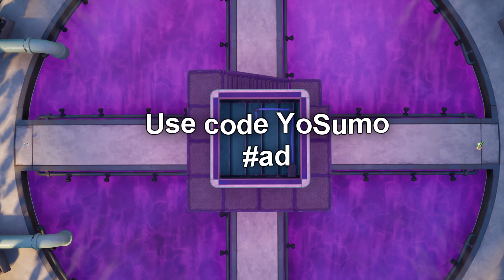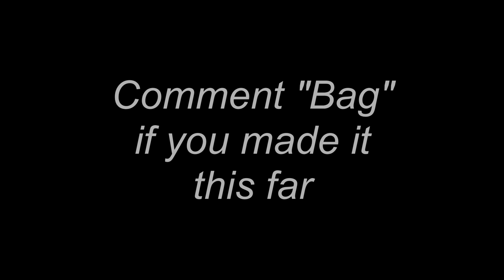Fortnite Montage - "Chanel Bag"👜(But Its Perfectly Synced)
In this Fortnite Montage "Chanel Bag" I'm playing on some of the BEST Keyboard + Mouse Fortnite Settings + DPI + Sensitivity which makes sure I hit every single 200 pump! This perfectly synced montage took me 55 clips and 5 hours to edit. In this video I'm going against some keyboard players and also come controller players who use the Best Controller Fortnite Settings/Binds! Season 4 for PS4/Xbox/PC. I hope you guys enjoyed this one!

Chanel Bag👜 (Fortnite Montage)
Fortnite Montage - "Chanel Bag"
Song: KillBunk - Chanel Bag (Official Lyric Video)

Live *DAILY* from 8:00-10:00pm EST!
🎵Song:🎵
Team:
Other:
Thumbnail Designer ($1 per thumbnail):